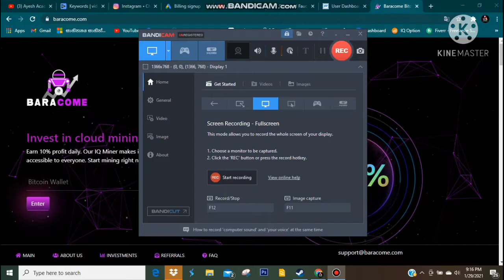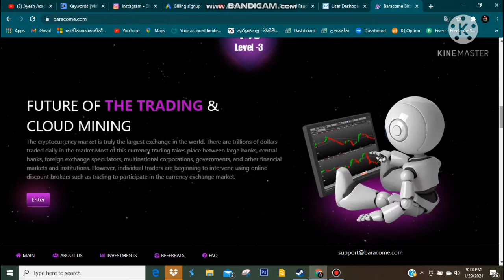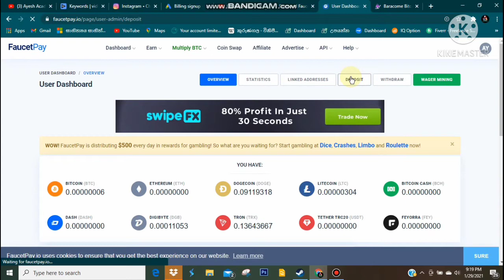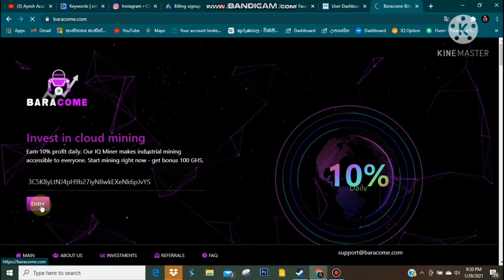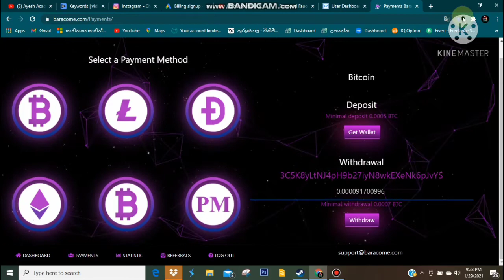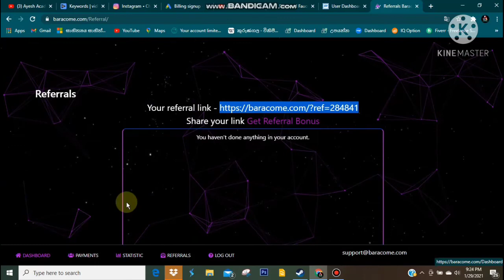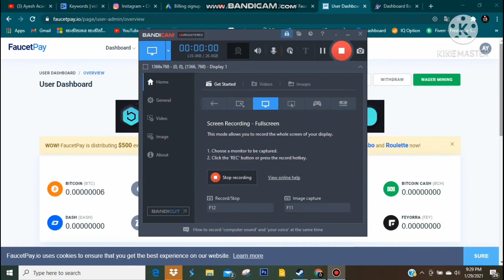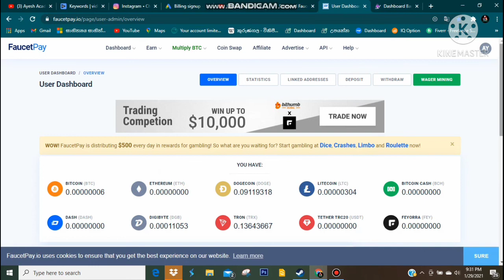2021 New Bitcoin Free Mining Website In Sinhala